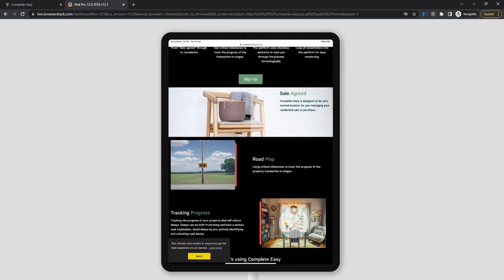screen capture 2 online video cutter com 1